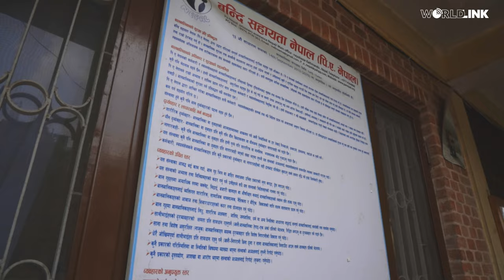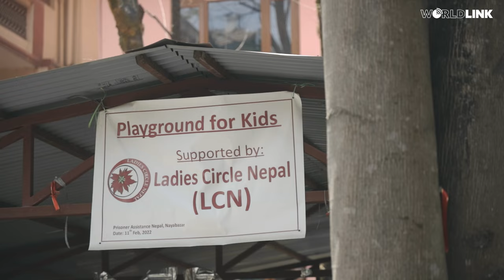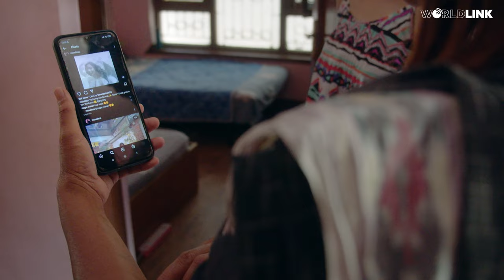Indira Ranamager: “Every day I am Inspired by my Children.”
“Every day I am Inspired by my Children.”
Ms. Indira Ranamagar, the founder of Prisoners' Assistance Nepal, has brought joy in countless children's lives along with an opportunity to lead a better life outside of the prison walls. She is an epitome of the word "Aama." This Mother’s Day we present you her story to celebrate and thank all "Aama” for "Going above and Beyond" for us.